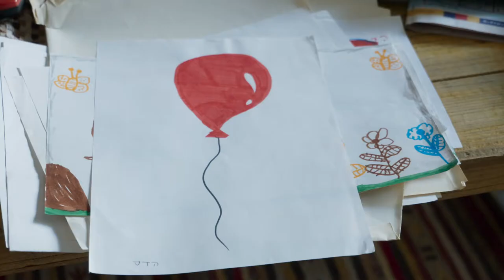The Opposite of Love is Not Hate / AFF 2019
Hadas  Hechter | Israel | 2019 | 27’
DocSchool 2019 (The family camera)
697_2019 DocSchool 2019 (The family camera)

Synopsis:
A dark secret is lurking under the floorboards of the house the four siblings are about to sell. In this personal documentary, the intricate balance of one family; questions about parents, siblings – and the echoes of one person’s story within the family are examined.  The memories of the four children are presented in a dream-like reality in which they confront a painful past.

697_2019 The Opposite of Love is not Hate_Preview.mkv